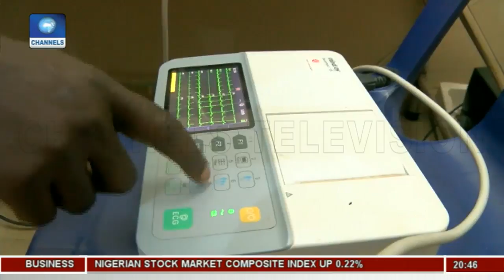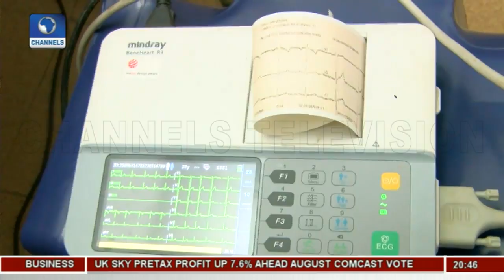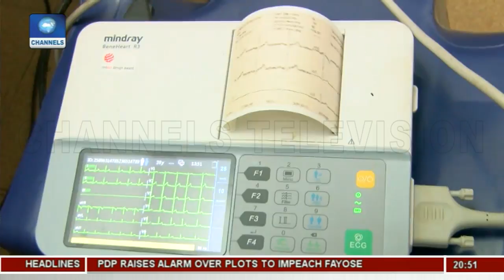Doxa Medical Laboratories Get N5M For Expansion | BoI Weekly